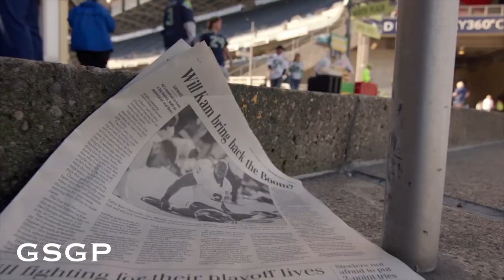Kam Chancellor || "Random" ᴴᴰ || Seattle Seahawk Highlights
Biggest hitting safety in the league, Kam Chancellor!

Random - G-Eazy